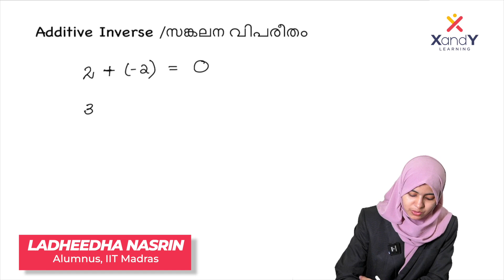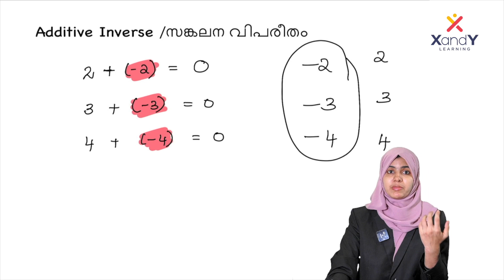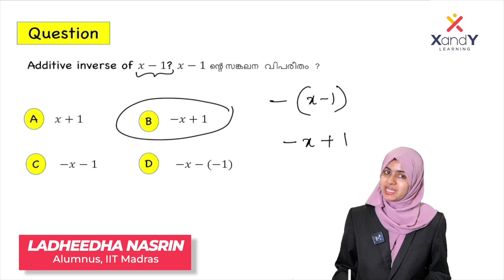Positive & Negative Numbers - Part 04 | USS Champions League | Math Quick Revision